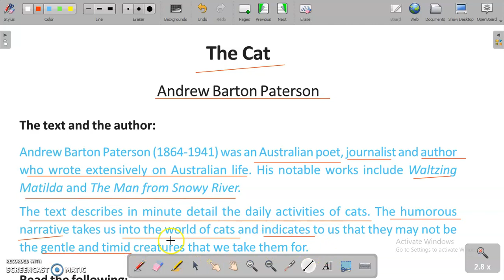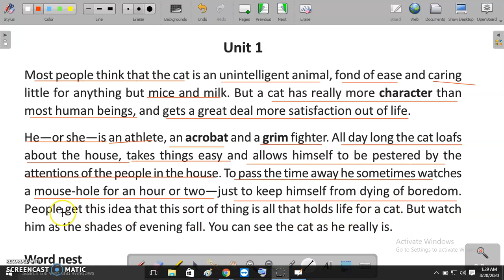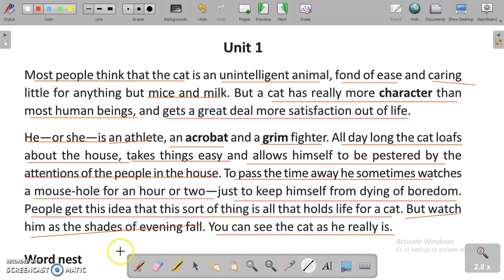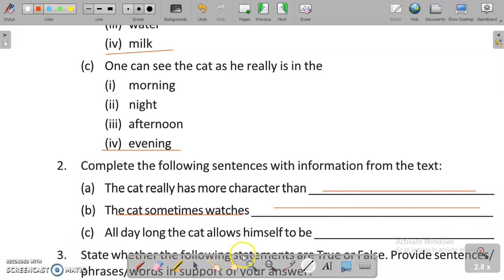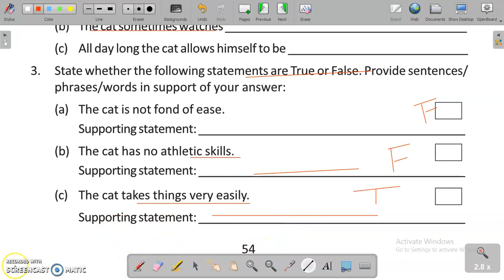The Cat | Unit 1| Lesson 7 | Class X English